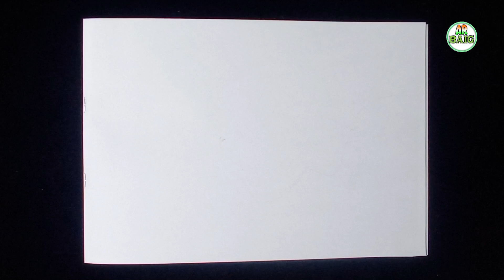How To Draw Gold Fish || Easy Goldfish Drawing